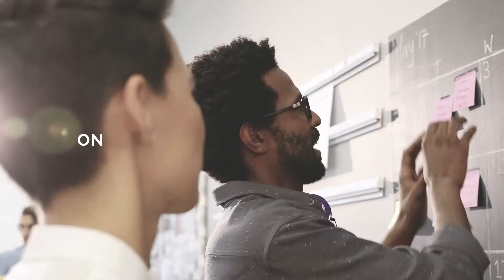La Ruche Industrielle - Film présentation (FR)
Découvrez La Ruche Industrielle !